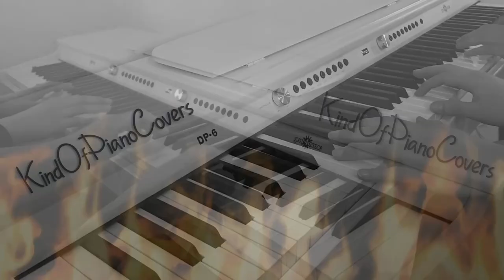SKYRIM - Dragonborn [Piano Duet]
Our cover of Frank and Zach's "SKYRIM - Dragonborn" piano duet!

Arrangement by Frank Tedesco and Zach Heyde
Inspired by Frank Tedesco and Zach Heyde
(Frank and Zach Piano Duets)